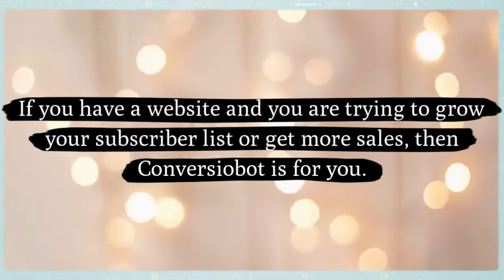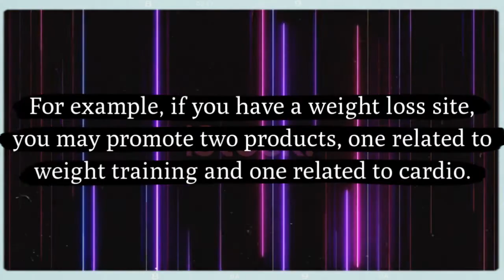Conversiobot Pro Review - [Real] Conversiobot Chatbot Software Works Or Scam?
Conversiobot Review

Conversiobot is an artificial intelligence (AI) chatbot designed to help web site homeowners convert their visitors in leads, customers and subscribers on autopilot.

Conversiobot permits you to create chatbots in minutes, using either the totally customizable “done-for-you” chatbots that are included with the product, or by making your own using the easy “drag and drop” interface.

You'll then simply install your chatbot onto your website by uploading the plugin into your WordPress dashboard and then putting in a single line of code (step-by-step instructions are included.)

Conversiobot was created for anyone who contains a website and is wanting to convert their visitors into leads, subscribers and sales.

Conversiobot is terribly simple to use. Prior to purchasing Conversiobot I didn’t have any any experience with using chatbots or artificial intelligence. I’ll admit it – I was a small amount apprehensive and puzzled if it had been truly going to be as simple as it sounded.

I was pleasantly surprised at how easy Conversiobot was to customize and install onto my website.

Another profit of Conversiobot is that it gives you the flexibility to lead your customers through a series of queries to better serve them. For example, if you've got a weight loss site, you may promote 2 products, one connected to weight coaching and one related to cardio.

You'll set queries in Conversiobot to ask your reader what they’re more inquisitive about, and then provide a link that corresponds with their answer.

The lifetime deal is currently on the market, but it may be replaced by monthly pricing soon

The software is extraordinarily easy to use